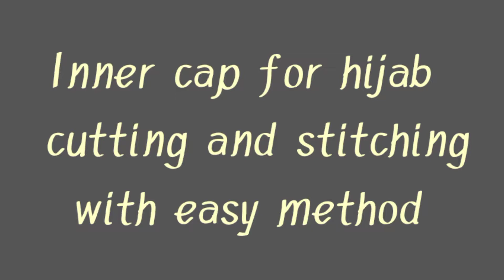Hijab cap cutting and stitching|inner cap for hijab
I hope you like this video. This week I have
made a wonderful hijab inner cap as you
uys requested, I've been asked by so
many to make this tutorial in detail, I hope
you like it. You can wear it with any hijab
and make a small version for your little
angels using the same technique. I hope it
helps all my Hijabi sisters. If you have any
questions regarding this tutorial,.. feel
free to Gsk in comment section below,